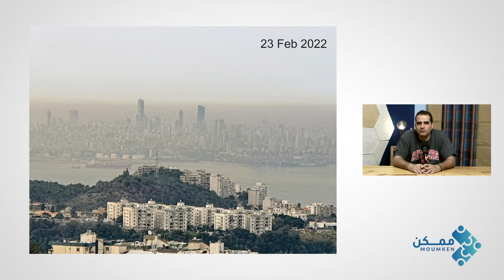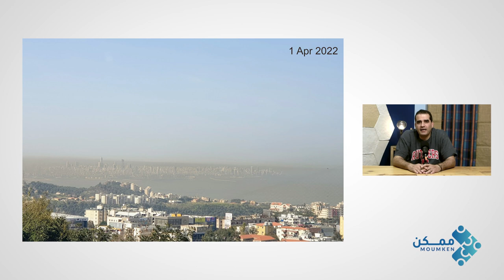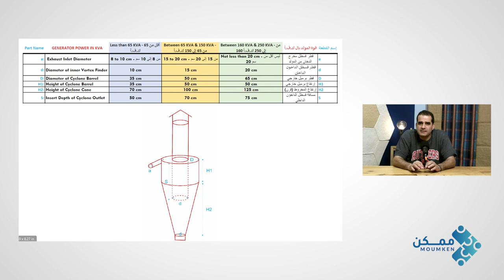MOUMKEN Episode 3: Beirut Air Pollution due to Power Generators-الحلقة 3 ممكن: تلوث الهواء في بيروت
Air Pollution in Beirut has become dangerously high due to the proliferation of power generators in all neighborhoods. But this pollution can be reduced if the laws are obeyed.

أصبحت مستويات تلوث الهواء في بيروت جد عالية بسبب تكاثر المولدات الكهربائية في مجمل أحياء المدينة. لكن هذا التلوث يمكن تخفيفه إذا تم تطبيق القوانين البيئية.

Account name: Ziad Adel Abichaker
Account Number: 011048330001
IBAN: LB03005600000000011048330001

السيرة الذاتية للمهندس زياد أبي شاكر:ـ
• حائز ثلاثة شهادات هندسية في مجال الهندسة البيئية، الهندسة الصناعية والتصنيع الغذائي والتعليب من جامعة راتكرز – نيو جرسي- الولايات المتحدة الأميركية. Rutgers University – New Jersey-USA

• قاد فريق أبحاث لدراسة سبل تسريع تخمير المواد العضوية وتحويلها إلى سماد عضوي عالي الجودة ضمن مكينات مقفلة وبدون رائحة. سُجلت الأبحاث في براءة إختراع رقم 6979 في وزارة الإقتصاد اللبنانية في 7 أيار 2004.

• أبان عودته إلى لبنان في 1996 أسس "سيدر إنفيرومنتال" وهي مؤسسة هندسية متخصصة في إنشاء مصانع معالجة وتدوير النفايات على النطاق البلدي.

• أسس أول مركز أبحاث وتطوير في تقنيات المعالجة البيئية في الشرق الأوسط .

• طوّر وحقق مبدأ "صفر نفايات" على صعيد النفايات الصلبة المنزلية من حيث أن هذه المصانع تعالج بطريقة بيئية سليمة جميع مشتقات النفايات المنزلية من دون طمر أو حرق أي جزء منها.

• طوّر تقنية "إيكو- بورد" وهي ألواح بلاستيكية صلبة مصنوعة من تدوير أكياس البلاستيك والعوادم.  وهذه التقنية لا مثيل لها في العالم وهي في طور التسجيل كبراءة إختراع للمهندس أبي شاكر، إذ تتخلص من معضلة أكياس البلاستيك بتحويلها إلى مادة مفيدة طويلة الأمد وأرخص من الخشب أو الحديد ومتوفرة بطريقة مستدامة.، حاز على أثرها على جائزة Energy Globe  من النمسا.

• يقود حالياً فريق أبحاث في كلية الهندسة في الجامعة الأميركية في بيروت لإعادة تدوير الأدوية الطبية دون اللجوء إلى حرقها أو طمرها.

• منذ 1999 بنى مع فريق سيدر إنفيرومنتال 11 مصنعاً لمعالجة النفايات الصلبة المنزلية في كافة الأراضي اللبنانية حققت جميعها نجاحاً باهراً في إنتاج السماد العضوي المُجاز للإستعمال في الزراعة العضوية إذ يتحلى بجميع المواصفات العالمية.

• في العام 2011، تمت تسميته من قبل مؤسسة سينرغوس – نيو يورك – الولايات المتحدة كأحد المطوّرين الإجتماعيين  في البلاد العربية. Arab World Social Innovator
• حائز جائزة البيئة في الشّرق الأوسط لعام 2001 من Ford Foundation، ممثّلاً لبنان.
• حائز شهادة تقدير وإعزاز من جامعة الدول العربية  - القاهرة – مصر لعام 2006
• حائز جائزة التّصميم الهندسيّ من الجمعية الأميركيّة لمهندسي الزّراعة لعام 1993.
• منحه المجلس الأممي لمؤسسات الريادة الإجتماعية CSR World Congress جائزته GLOBAL GREEN FUTURE LEADERSHIP AWARD لسنة 2014
• سنة 2014 وضعت إسمه مجلة GOOD  الأميركية من ضمن لائحة 100 شخصية عالمية تعمل للمنفعة العامة.
• سنة 2016 وفي خضم أزمة النفايات أنتج الوثائقي "لبنان صفر نفايات" مبيّناً كيف يمكن حل أزمة النفايات بطريقة علمية وصناعية من خلال حل سليم بيئياً، يخلق وظائف عمل ويدير العجلة الإقتصادية في الأسواق المحلية.
• سنة 2018 حين إحتدم النقاش عن محارق النفايات، قاد فريق تقني إلى الدانمارك لمعاينة تقنيات الحرق المستعملة منتجاً الوثائقي
"محرقة لبيروت" الذي يطرح بشكل مبسط خفايا وتقنيات حرق النفايات في البلاد الأوروبية.
• في كانون الأول 2021 نشرت كلية إدارة الأعمال في جامعة هارفرد الأميركية دراسة مفصّلة عن شركته، سيدر إنفيرومنتال، من 27 صفحة تبيّن كيف إستطاعت الشركة من إستعمال التطوير البيئي والصناعي وعدم الإنجرار إلى الفساد المستشري في لبنان في عقود معالجة النفايات للإستمرار في ظل جو من الزبائنية والتبعية للحصول على عقود عمل مع الحكومة اللبنانية. وقد نشرت دار النشر التابعة للجامعة هذه الدراسة كاملةً في مجلتها Harvard Business Review في 9 كانون الأول 2021 في العدد 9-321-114  تحت عنوان: Cedar Environmental: Innovation vs. Corruption In Lebanon
• في أيلول 2021 نشر تلفزيون "العربية" وثائقي أظهر كيف إستعمل المهندس أبي شاكر البلاستيك المعاد تدويره من النفايات لصنع أغطية الريغارات التي سُرقت في كل أنحاء لبنان.